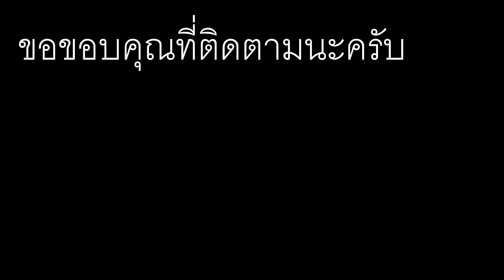Ep 5 University งานรับปริญญาที่มาหาลัยเชียงตุงกับครอบครัวของเรา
After we have eating lunch we will take some group photo together at the University in Keng TUng